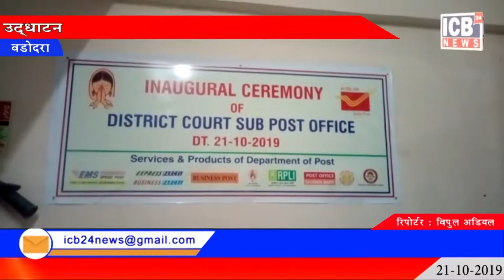VADODARA : डिस्ट्रिक्ट कोर्ट में पोस्ट ऑफिस का उद्घाटन